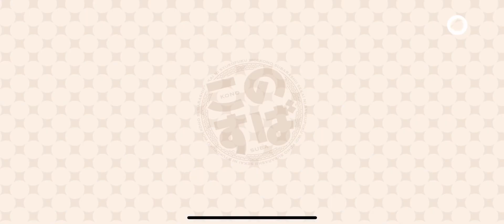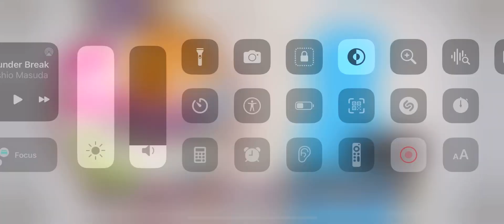KonoSuba x overlord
Recruits 2